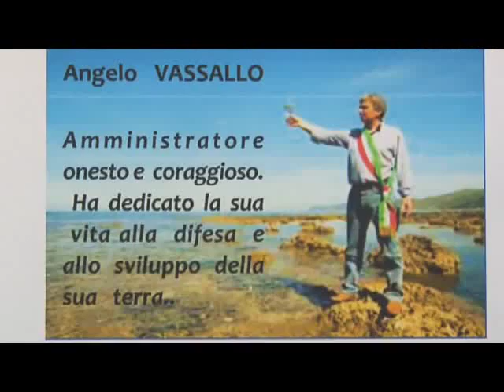Film su Vassallo: la polemica dei sindaci del Cilento Salati scrive a Presidente Senato